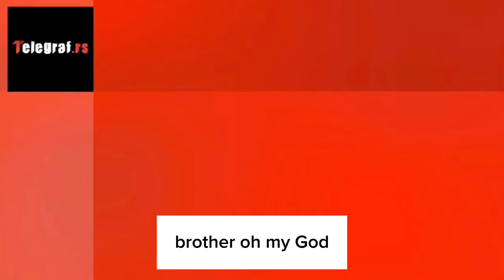🔔DIMASH INTERVIEW on SERBIAN Telegrafrstv | ENG